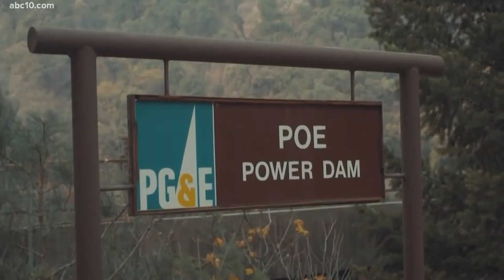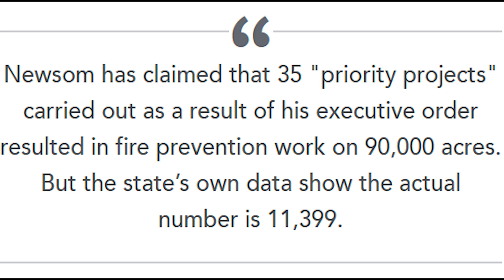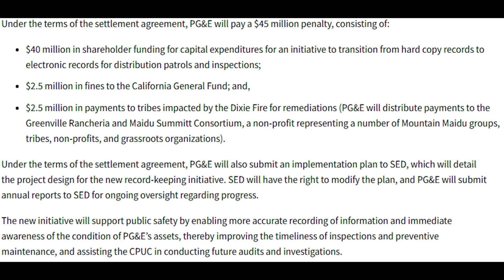California on Fire: Uncovering the Real Reasons Behind the Devastating Wildfires 🔥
California’s wildfires are becoming more frequent and intense, but what’s really causing these devastating blazes? In this video, we dive deep into the root causes behind the California fires—from droughts to human activity and forest mismanagement. Discover the surprising factors fueling these infernos and what can be done to prevent them in the future. Stay informed and join the conversation about one of the biggest challenges facing the Golden State. 🌲🔥